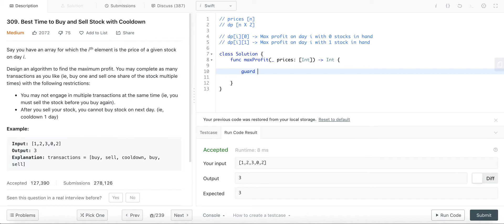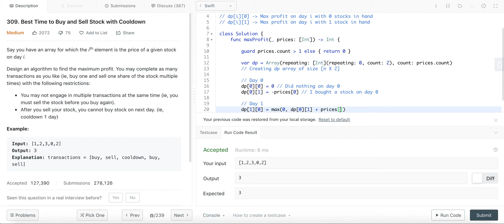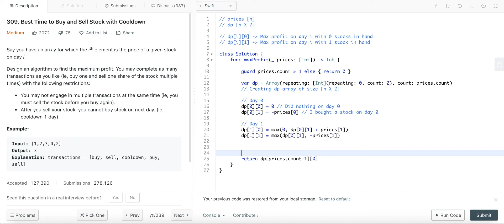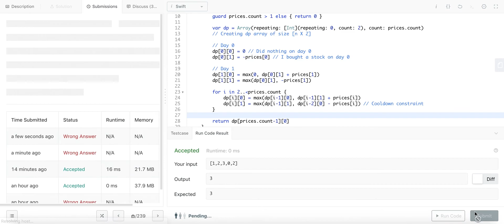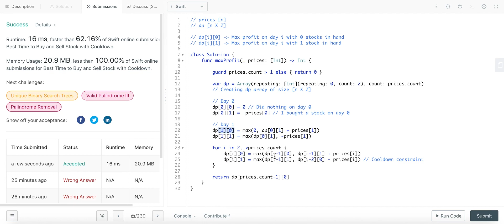Leetcode Solutions | 309 | Best Time to Buy and Sell Stock with Cooldown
Say you have an array for which the ith element is the price of a given stock on day i.

Design an algorithm to find the maximum profit. You may complete as many transactions as you like (ie, buy one and sell one share of the stock multiple times) with the following restrictions:

You may not engage in multiple transactions at the same time (ie, you must sell the stock before you buy again).
After you sell your stock, you cannot buy stock on next day. (ie, cooldown 1 day)